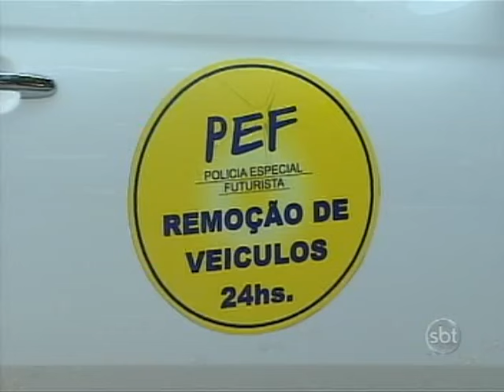Câmera Escondida: Guincho Mágico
Assista à câmera escondida: guincho mágico!